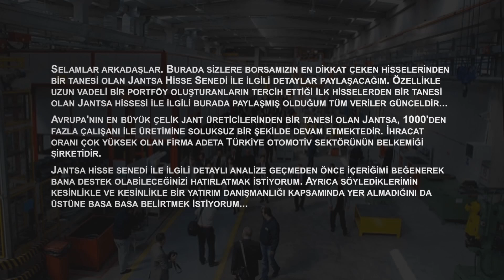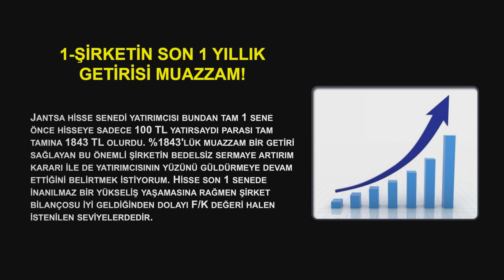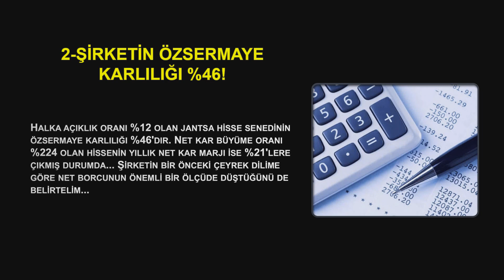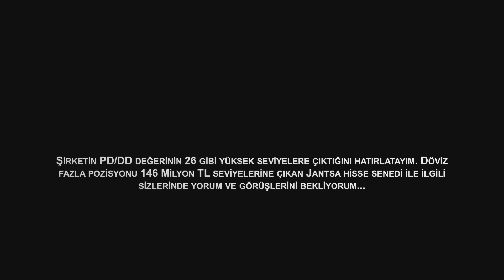JANTSA Hisse Senedi İçin 4 Güncel Bilgi!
Selamlar arkadaşlar. Burada sizlere borsamızın en dikkat çeken hisselerinden bir tanesi olan Jantsa Hisse Senedi ile ilgili detaylar paylaşacağım. Özellikle uzun vadeli bir portföy oluşturanların tercih ettiği ilk hisselerden bir tanesi olan Jantsa hissesi ile ilgili burada paylaşmış olduğum tüm veriler günceldir...

Avrupa'nın en büyük çelik jant üreticilerinden bir tanesi olan Jantsa, 1000'den fazla çalışanı ile üretimine soluksuz bir şekilde devam etmektedir. İhracat oranı çok yüksek olan firma adeta Türkiye otomotiv sektörünün belkemiği şirketidir.

Jantsa hisse senedi ile ilgili detaylı analize geçmeden önce içeriğimi beğenerek bana destek olabileceğinizi hatırlatmak istiyorum. Ayrıca söylediklerimin kesinlikle ve kesinlikle bir yatırım danışmanlığı kapsamında yer almadığını da üstüne basa basa belirtmek istiyorum...

                                     JANTSA Hisse Senedi

1-Şirketin Son 1 Yıllık Getirisi Muazzam!

Jantsa hisse senedi yatırımcısı bundan tam 1 sene önce hisseye sadece 100 TL yatırsaydı parası tam tamına 1843 TL olurdu. %1843'lük muazzam bir getiri sağlayan bu önemli şirketin bedelsiz sermaye artırım kararı ile de yatırımcısının yüzünü güldürmeye devam ettiğini belirtmek istiyorum. Hisse son 1 senede inanılmaz bir yükseliş yaşamasına rağmen şirket bilançosu iyi geldiğinden dolayı F/K değeri halen istenilen seviyelerdedir.

2-Şirketin Özsermaye Karlılığı %46!

Halka açıklık oranı %12 olan jantsa hisse senedinin özsermaye karlılığı %46'dır. Net kar büyüme oranı %224 olan hissenin yıllık net kar marjı ise %21'lere çıkmış durumda... Şirketin bir önceki çeyrek dilime göre net borcunun önemli bir ölçüde düştüğünü de belirtelim...

3-Hisse Senedinin Temettü Verimi Sadece 0,67!

Jantsa şirketi için söyleyebileceğimiz bir başka olumsuz nokta ise çok düşük temettü verimliliğidir. Şirketin açıklamış olduğu bilançoları ve şirket değerini hesaba kattığımızda bu denli düşük temettü verimliliğinin rahatsız edici olduğunu söyleyebilirim.

4-Şirketin Yabancı Yatırımcı Oranı Çok Düşük!

Sadece %2'lik bir yabancı yatırımcı oranına sahip olan hissenin finansal anlamda da bu kadar iyi bir görüntü çizmesine rağmen yabancı yatırımcı oranının neden düşük kaldığını merak ediyorum. 2012 yılında sadece 11 TL bandında gezen hissenin bugün geldiği noktanın uzun vadeli düşünen yatırımcı için fazlası ile tatmin edici olduğunu söyleyebilirim.

              Jantsa Hisse İle İlgili Yorum ve Görüşlerinizi Bekliyorum!

Şirketin PD/DD değerinin 26 gibi yüksek seviyelere çıktığını hatırlatayım. Döviz fazla pozisyonu 146 Milyon TL seviyelerine çıkan Jantsa hisse senedi ile ilgili sizlerinde yorum ve görüşlerini bekliyorum...